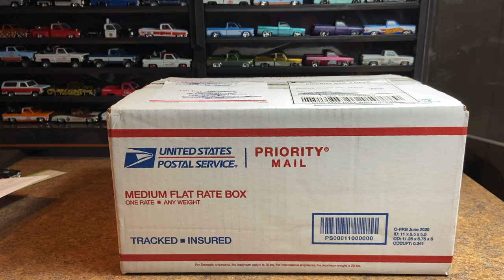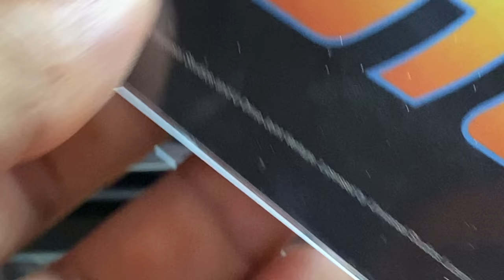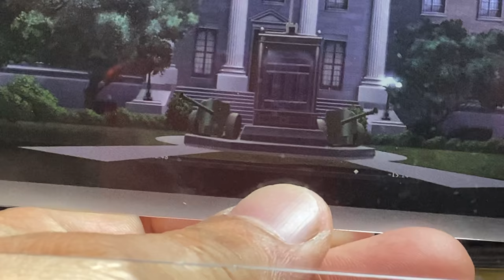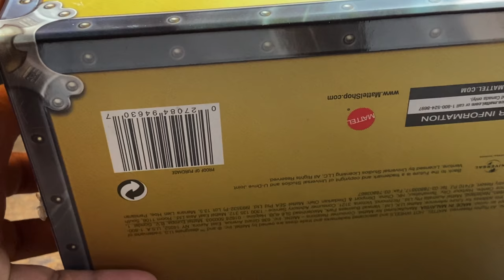La pieza que siempre habia querido !! Hot Wheels SDCC Back To The Future Time Machine VHTF RARE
Super pieza  comicon backtofuture